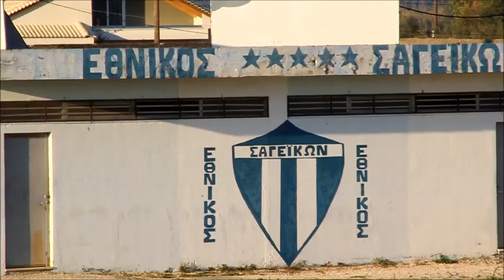2 12 2018 ΚΡΙΝΟΣ ΔΑΦΝΗ ΠΑΤΡΩΝ 0 1